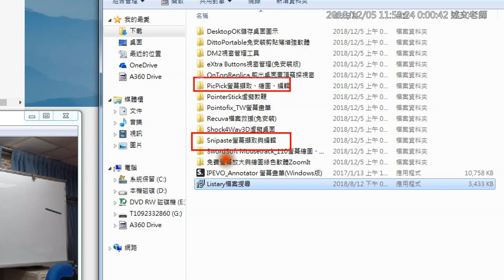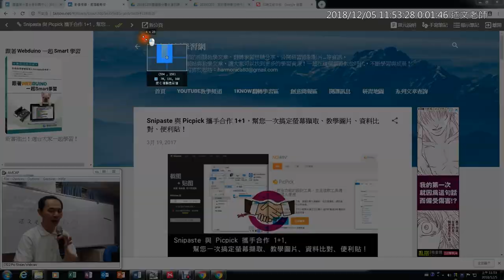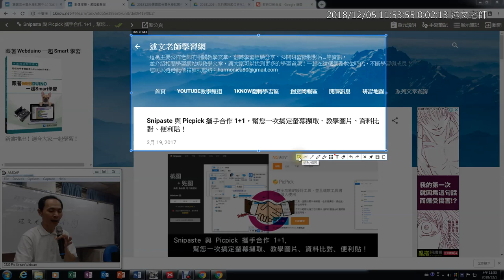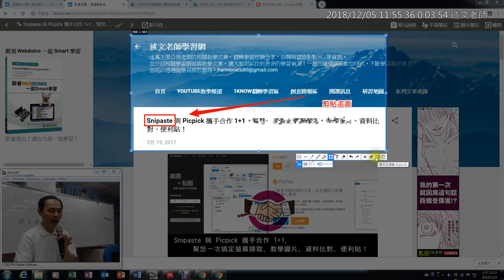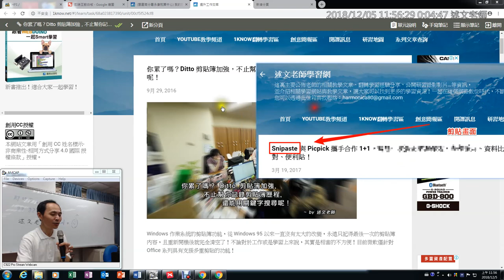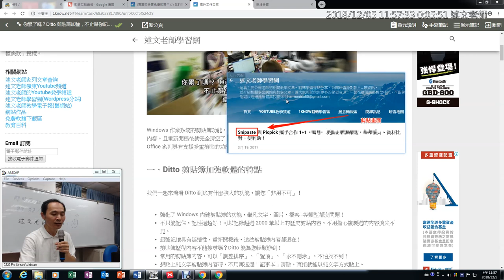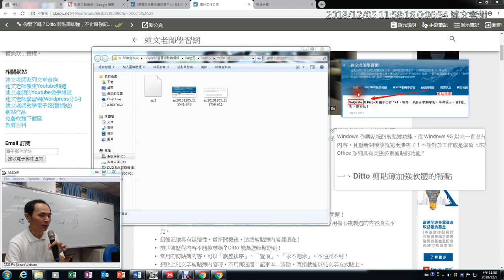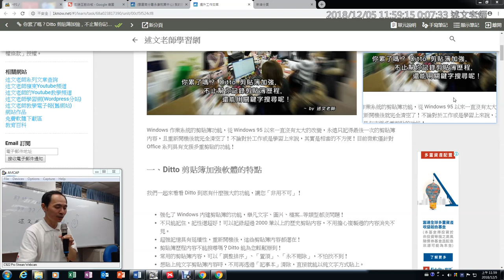09：Snipaste 幫您一次搞定螢幕擷取